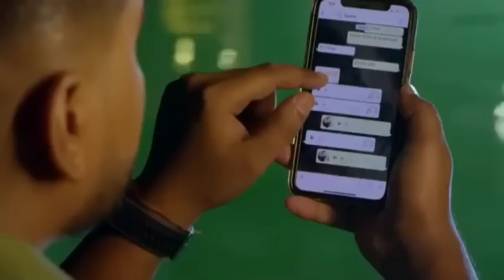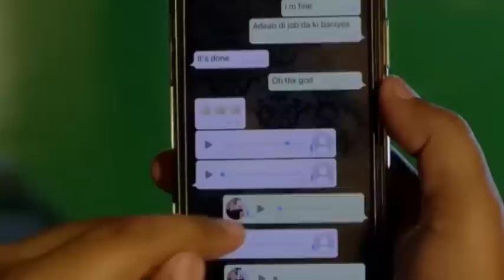Pagal Kaka (Official song) Kaka New song Latest Punjabi songs 2022 New Punjabi songs 2022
Pagal Kaka,
Punjabi songs,
kaka songs,
new songs Punjabi,
kaka gulab song,
mitti de tibbe song,